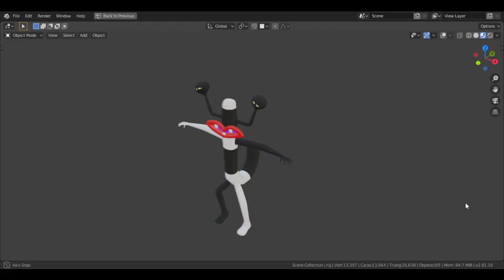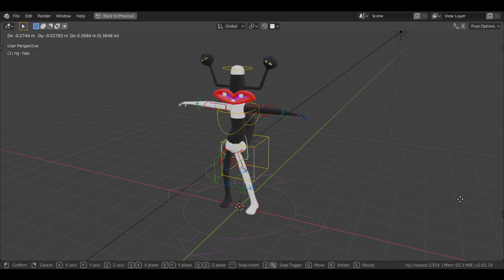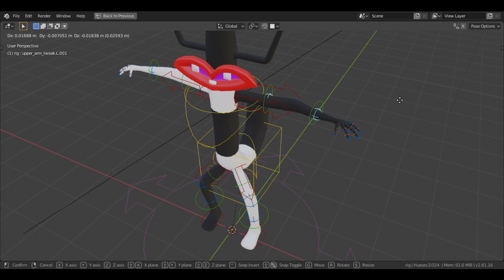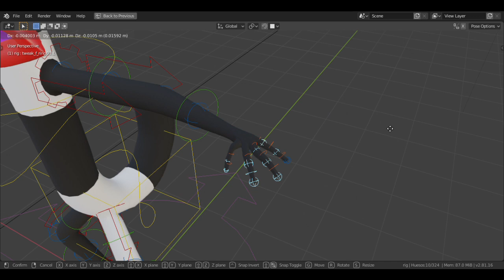Oblina. Real Monsters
En este video veremos un personaje que cree en Blender con base en la caricatura de antaño llamada Real Monsters que salía en el Canal 5. Es un personaje 3D muy básico pero muy funcional y efectivo para quienes empezamos a experimentar con personajes en 3D. Espero que les guste.